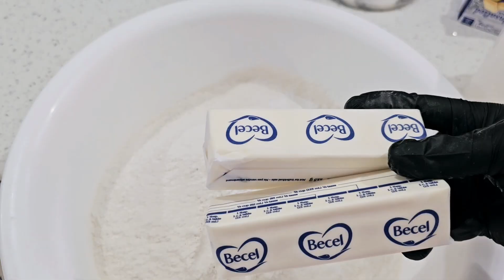Discover the Secret Recipe for Perfect Nigerian Fish Rolls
hi friends

In today's video I.lioe to share with you.how to make the beat Nigerian fish roll

ingredients
4cups.of.flour
1tablespoon of baking powder
half teaspoon  of salt
250grams of butter
cold water

mix all ingredients to.form  dough

sauce.
3 tablespoon cooling oil
small  chopped onion
4 mackerel fish
4sticks spring onions
seasoning and salt to taste